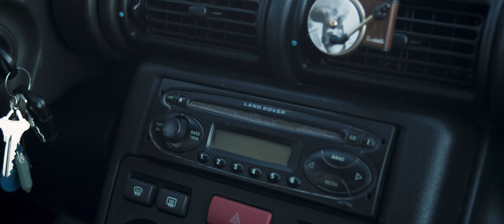Half Moon Bay - Official Movie Trailer 2024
From 18 year old filmmaker comes Half Moon Bay. A young couple excited to start their new life out of college take a trip to the California coast. Colton flying and Dru driving when a massive earthquake and power outages leave Colton stranded 10,000 feet in the air with nowhere to land. In theaters and streaming July 13th.

COLTON URQUHART-